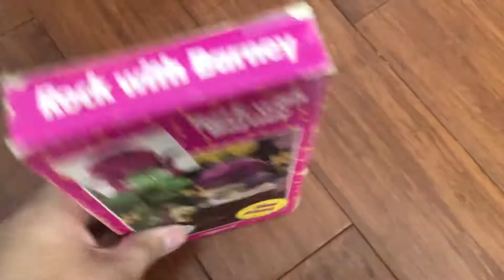Rock with Barney 1992 VHS